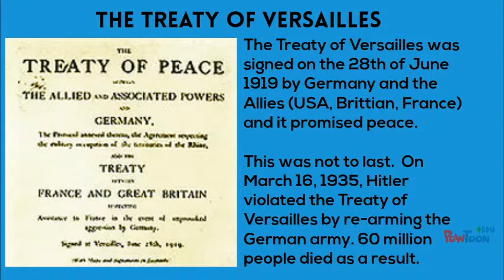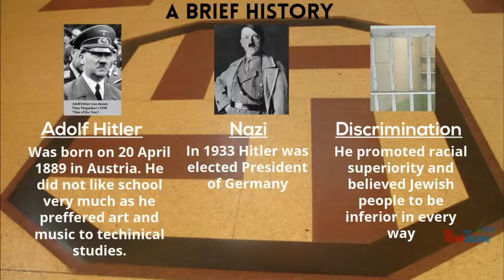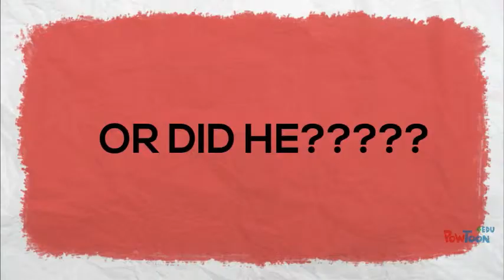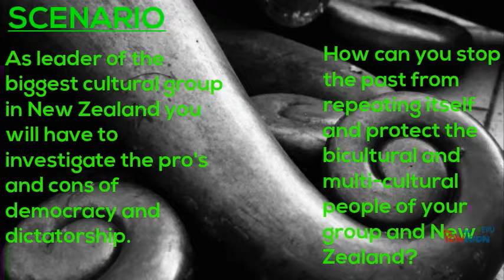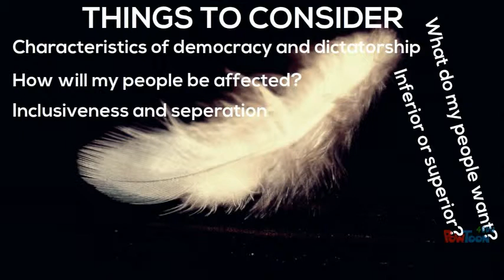Dictatorship vs democracy movie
This is a scenario for my webquest which I am creating as part of my Social studies assignment for university.Students will be looking at the differences between dictatorship and democracy and how it affects the people.They will also be looking at the Treaty of Waitangi and it's principles of protection, partnership and participation.-- Created using PowToon -- Free sign up -- Create animated videos and animated presentations for free.  PowToon is a free tool that allows you to develop cool animated clips and animated presentations for your website, office meeting, sales pitch, nonprofit fundraiser, product launch, video resume, or anything else you could use an animated explainer video. PowToon's animation templates help you create animated presentations and animated explainer videos from scratch.  Anyone can produce awesome animations quickly with PowToon, without the cost or hassle other professional animation services require.